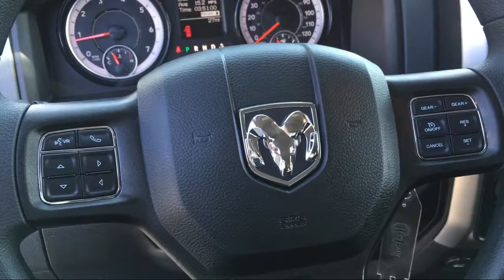2019 Ram 1500 CLASSIC Warlock Elk Grove Sacramento Roseville Folsom Rocklin